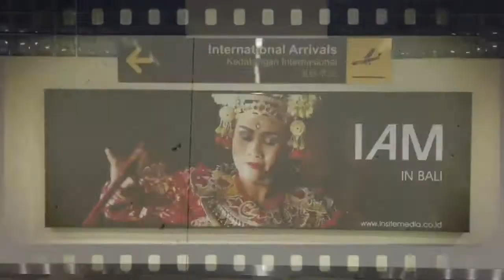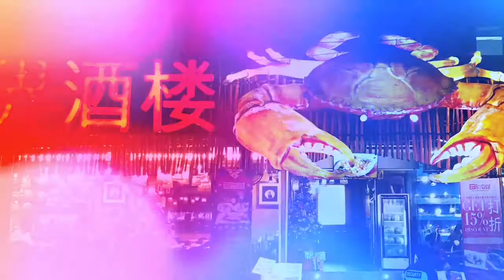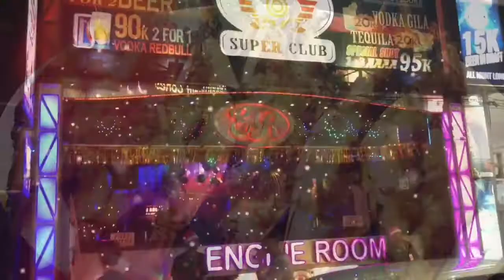3 days trip to BALI - Kuta Ubud